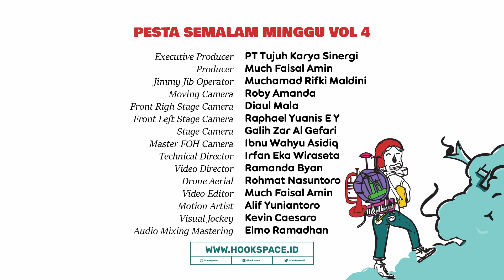Ngatmombilung ft. Miga Sadewa - Pingal (Live at Pesta Semalam Minggu Vol. 4)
Lagunya banyak didengarkan orang-orang, tapi hanya sedikit yang tahu jika Ngatmombilung lah pencipta dari berbagai lagu hits yang sering muncul di story-story gen Z belakangan ini. Sebut saja: Sanes, Menepi, Klebus, Pingal, Perlahan, dan masih banyak lagi.

Oh iya, tiket Pesta Semalam Minggu vol 5 sudah tersedia, dan bisa dibeli di

Pesta Semalam Minggu vol 5 akan digelar pada tanggal 26 & 27 Oktober 2024 dan bertempat di Parkir Selatan Summarecon Mall Bekasi.